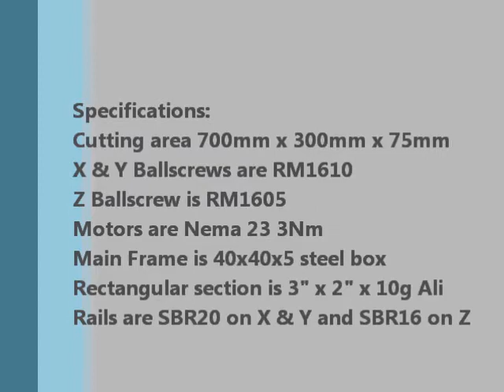CNC Router video from Sketchup, Rev 4 of my design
Rev 4 of my design for my CNC router.  The frame is 1000mm x 500mm and made out of mild steel 40mm x 40mm x 5mm.  The bed is 2 layers of 1000x500x10mm Aluminium.  on top of this will be a sacrificial layer of some sort.  Ball screws for the X & Y axis are 1610 with anti-backlash ballnuts.  The Z axis has a 1605 ball screw with anti-backlash ballnut.  Linear rails are SBR20 for the X & Y axis and SBR16 for the Z axis.  Motors will be NEMA 23 3Nm ones all round.  Drivers will be 3 x CW-5045 4.5A, 50V CNC Microstepping drives.

This design has evolved (as they all do) and for what I want it to do it will be sufficient for the time being.  I'm sure like everyone else I'll build a bigger one later...

Build log is but not much will be happening for a while as I'm getting the funds together and I need a shed to put it in first!